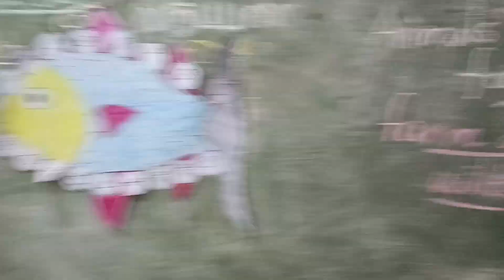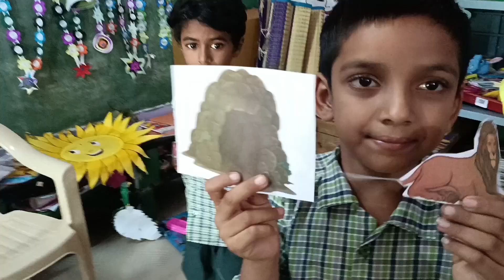EE#ANIMALS IN THE FOREST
Animals in the forest